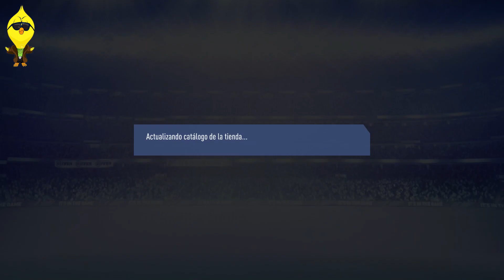FIFA 19 Desafío SBC - PARTIDOS DE PRIMERA LINEA - Marquesina #23 2019-02-28 Completado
Que tal amigos de pollito yeison te doy la bienvenida  para ver este nuevo  desafió SBC,  FIFA19 "PARTIDOS DE PRIMERA LINEA"  R. Madrid Vs Barcelona, Lazio Vs Roma, Spurs Vs Arsenal, Sheffield Wed Vs Sheffield, esta muy interesante y lo mejor de todo parceros  es que NO necesita lealtad ni posición :a) solo comprar los jugadores ubicarlos en la plantilla  y no es nada mas a mi me costo 20.000  MONEDAS  y nos van a dar un algunos Packs  Muy interesantes ;) espero sea de mucho agrado y lo disfruten,  Amigo si te ha servido o funcionado  no olvides apoyarme con un me gusta o suscribete a mi canal para que te lleguen mas notificaciones sobre todo lo que se suba en fifa19 también puedes  hacer cualquier comentario para mostrarlo en la próxima semana ;)  "Porque acá no se trabaja pero se goza", Saludos!!

_____ NOMBRE DE LOS JUGADORES _____

R. Madrid Vs Barca
4.650 monedas

Pablo Mina
Odriozola
Andriy Lunin
Eduar Caicedo
Elvis Mosquera
Lucas Vázquez
Mata
Juan Pablo Nieto
Sebastián Salazar
Ray Vanegas
Teófilo Gutiérrez

Lazio Vs Roma
3.400 monedas

Antonio Mirante
Tim Björkström
Hejing Zhao
Dzenis Kozica
Alberto Grassi
Rolando Mandragora
Wei Wang
Tiancheng Tan
Di Gao

Spurs Vs Arsenal
6.450 monedas

Matheus
Marcelo Goiano
Diego Carlos
Marcelo
Ben Davies
Gabriel
Ricardo Esgaio
Danny Welbeck
Salomón Rondón

Sheffield Wed Vs Sheffield
5.400 monedas

Grzegorz Sandomierski
Yassine Meriah
Mateusz Wieteska
Damien Perquis
Maciej Dabrowski
Jake Bidwell
Joe Allen
Ben Woodburn
Jonathan Williams
Ched Evans
Alex Samuel